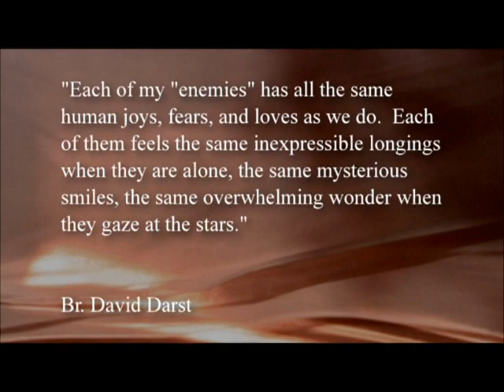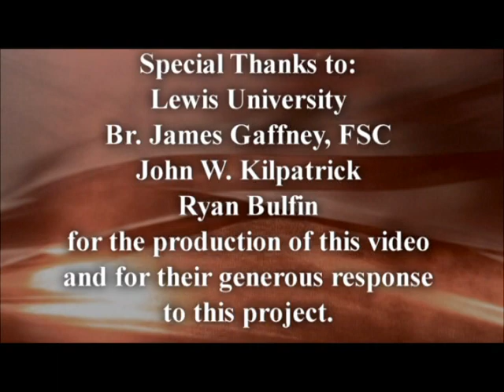Seeking Justice. Sowing Peace.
The Brother David Darst Center provides unique learning and immersion opportunities that explore issues of social justice through the lens of Christian social teachings of peace, justice and respect for human dignity and the environment. We seek to inspire a responsive, active faith, a commitment to serve and a passion for social change